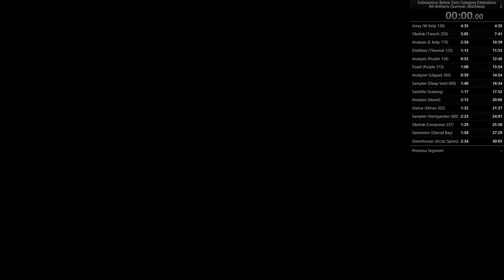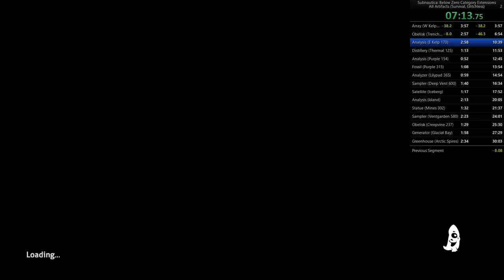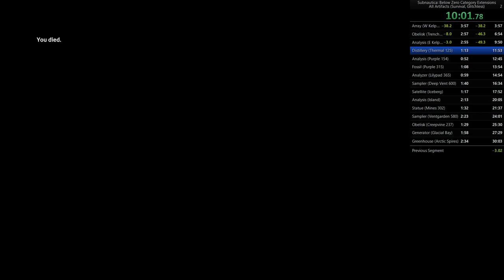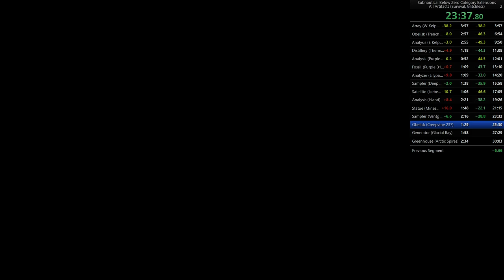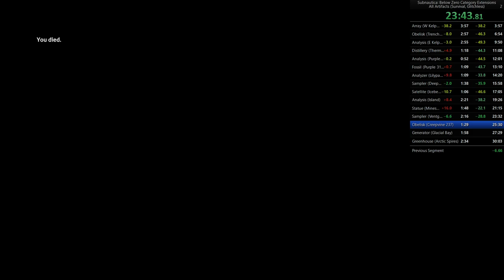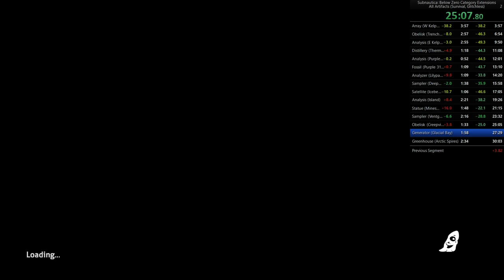All Artifacts, Survival, 29m35s - Subnautica Below Zero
Had started doing Hardcore runs after scouting the locations in my creative run, but the Unstuck spam was just tiresome - still have to do some here (though I think it was actually slow to do so after the Satellite) but otherwise timing the deaths is simpler if you control your O2 well (which I did not in some cases but the thought was there).

Definitely more time on the table to save, but it will take a lot of resets to get as good a start as this again.